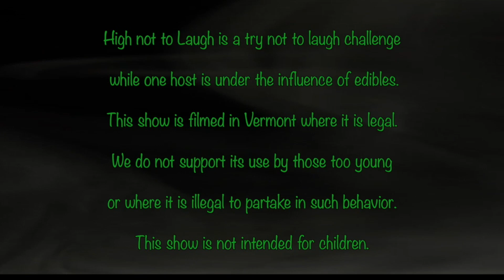High Not to Laugh: Fake 80s Music Facts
Craig tries to make Jason laugh with made up facts about 80s music.

High not to laugh is a try not to laugh show where a son is on an edible and his dad tries to make him laugh